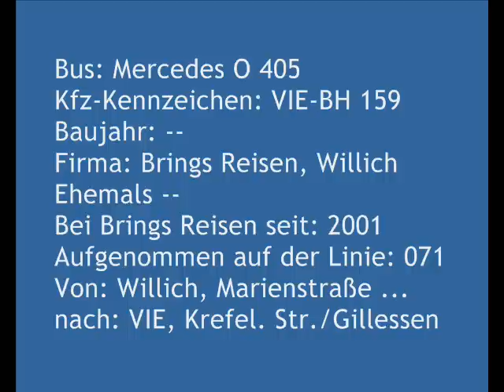[Sound] Bus MB O 405 | VIE-BH 159 | Brings Reisen GmbH & Co. KG, Willich (Kreis Viersen)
Bus: MB O 405
Kfz-Kennzeichen: VIE-BH 159
Baujahr: 1991
Firma: Brings Reisen, Willich
Ehemals Jans & Söhne, Rödermark
Bei Brings Reisen seit: 2001
Aufgenommen auf der Linie: 071
Von: Willich, Marienstraße ...
nach: Viersen, Krefelder Str./Gillessen

Dieser MB O 405 war von 1991 bis 2001 Eigentum der Fa Jans & Söhne GmbH, Rödermark (Landkreis Offenbach).

Brings Reisen GmbH & Co. KG, Willich (Kreis Viersen) setzte den Bus im Auftrag der Busverkehr Rheinland GmbH (BVR), Düsseldorf ein.

Im Jahr 2012 wurde der Bus an IP Karikh OV nach Lipezk/Липецк (Russland) verkauft (Kfz-Kennzeichen 'Н 977 УА 48').